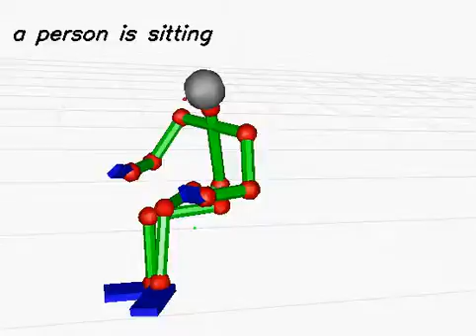20130612_31 (rank:0 4-gram)